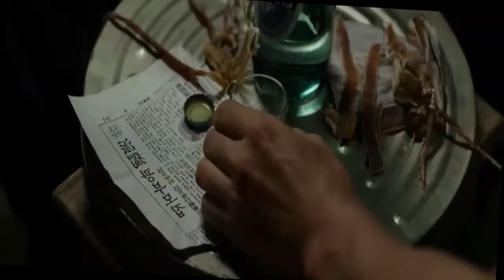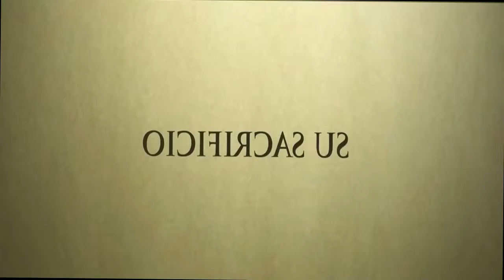Oda a mi padre - Review - opinión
Película coreana al estilo "Cuéntame".